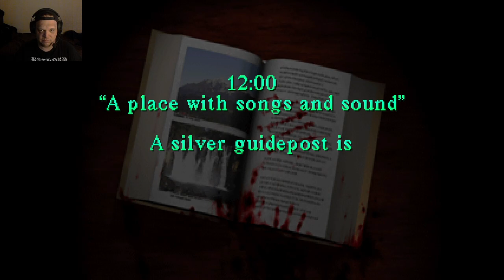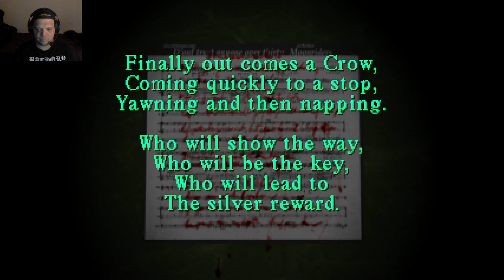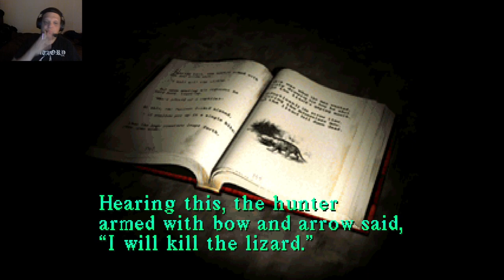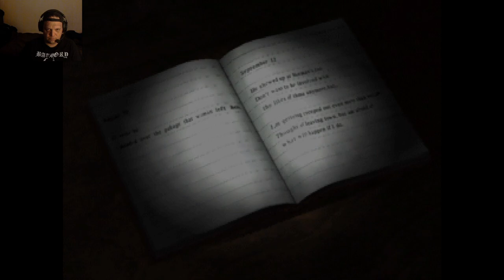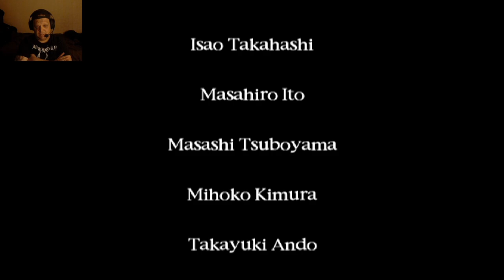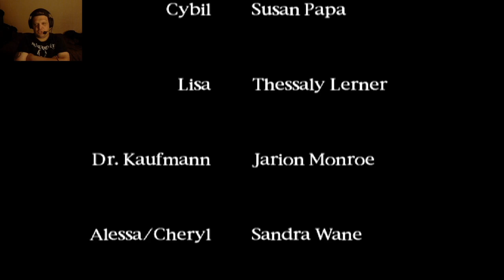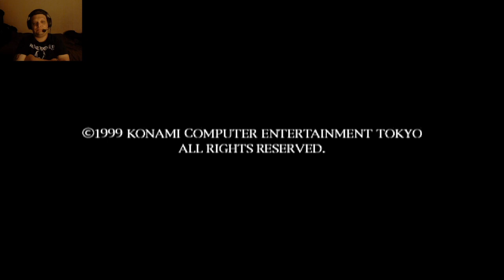Playing the first Silent Hill game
Another video of me playing the first entry of the Silent Hill franchise. Its been years since I haven't play it. Probably took me a while to pass it for this video. Pure nostalgia and excitement!